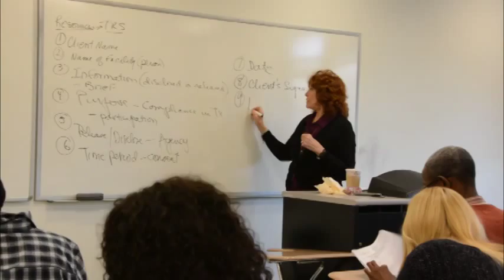CUNY Kingsborough Chemical Dependency Counseling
Kingsborough Community College's Chemical Dependency Counseling program offers a 2-year/60 credit degree and a 9-month/29 credit certificate.  Both put you well on your way to earning CASAC credentials.